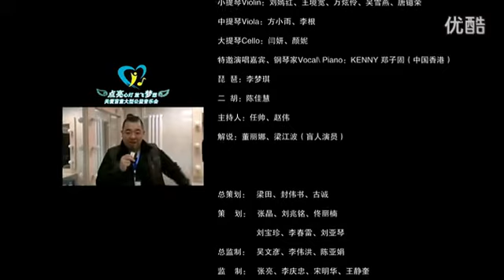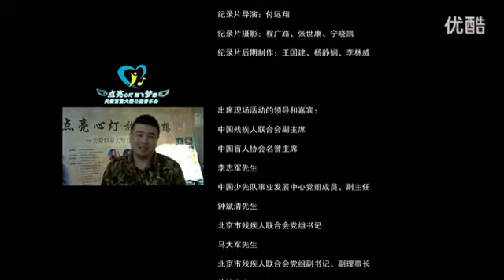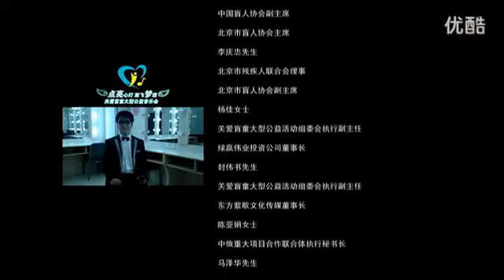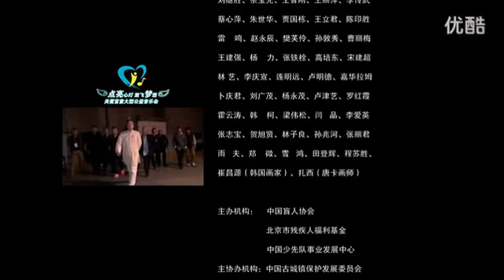李志辉《水墨兰亭 》